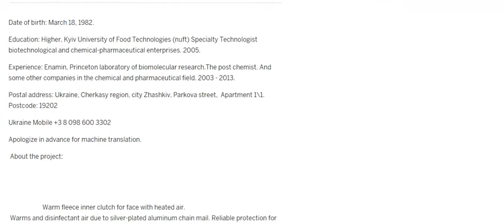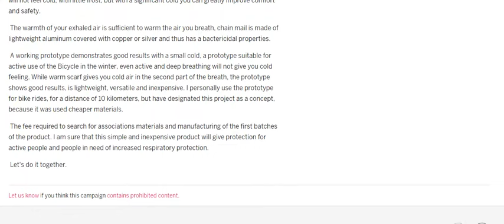⛄️ Warm fleece scarf-clutch for face with heated air ⛄️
Warm fleece scarf-clutch with chain mail warming your breath, disinfecting the air, easy for daily life and outdoor activities, for protection of respiratory organs from the cold and microorganisms.
Will give warm air and will to fight germs much better than your favorite scarf.
Lightweight, does not require sources of energy, inexpensive, reliable, effective.
Warm armor for protection from the thousand insignificant but treacherous enemies.

 Warm fleece inner clutch for face with heated air.
 Warms and disinfectant air due to silver-plated aluminum chain mail. Reliable protection for everyday living, active recreation, effective respiratory protection.
 Warm fleece Muff for your neck and face. With built-in heat exchanger, made of aluminum, coated with a thin layer of copper or silver. Warms and disinfects the air, even in active leisure, train on the bike, snouborde... does Not need sources of energy and saves the energy of your body, gives comfort and protection to the respiratory system. Even with deep breathing you will not feel cold, with little frost, but with a significant cold you can greatly improve comfort and safety.

 The warmth of your exhaled air is sufficient to warm the air you breath, chain mail is made of lightweight aluminum covered with copper or silver and thus has a bactericidal properties.

 A working prototype demonstrates good results with a small cold, a prototype suitable for active use of the Bicycle in the winter, even active and deep breathing will not give you cold feeling. While warm scarf gives you cold air in the second part of the breath, the prototype shows good results, is lightweight, versatile and inexpensive. I personally use the prototype for bike rides, for a distance of 10 kilometers, but have designated this project as a concept, because it was used cheaper materials.

 The fee required to search for associations materials and manufacturing of the first batches of the product. I am sure that this simple and inexpensive product will give protection for active people and people in need of increased respiratory protection.

Warm fleece scarf-clutch for face with heated air. Indiegogo